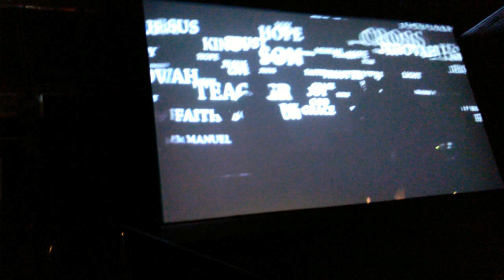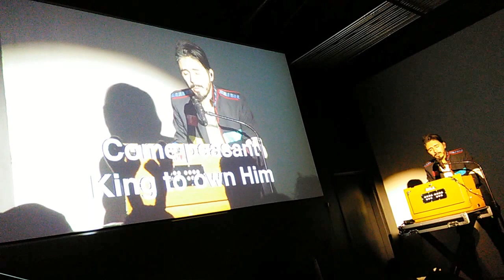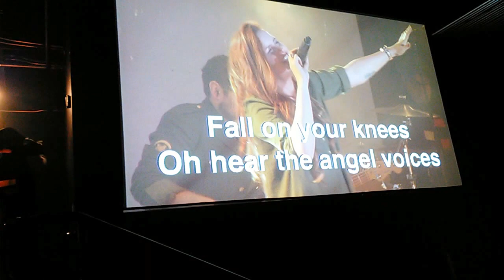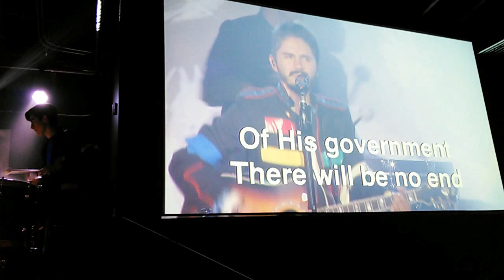La Core church christmas 2015 part 2